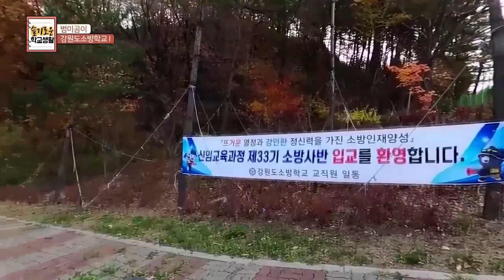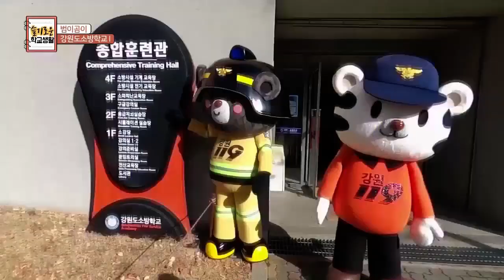신임소방사반 범이곰이 / 강원도소방학교 / 입교 / 코로나19 / 참 소방관 / 산소의 도시 / 강원도 태백 / 정신차렷!!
강원도소방학교에 범이곰이가?!

참 소방관으로 거듭나기 위해 신임소방사반과 함께 교육받을 범이곰이를 응원해주세요 :)